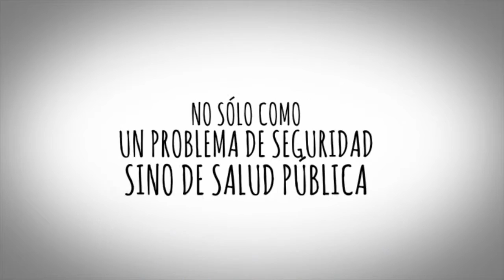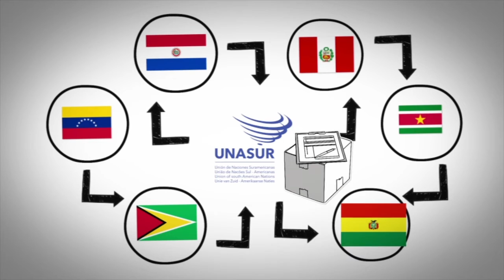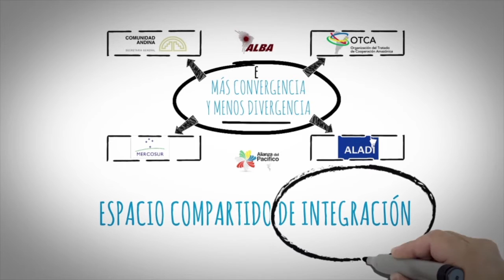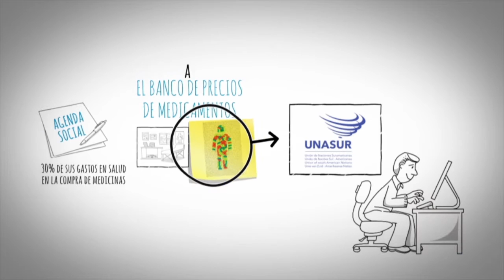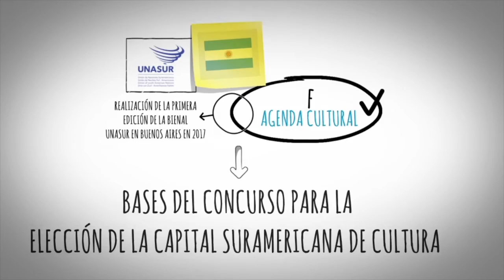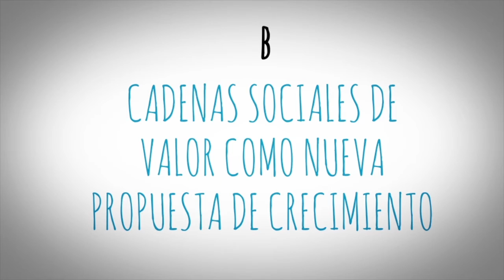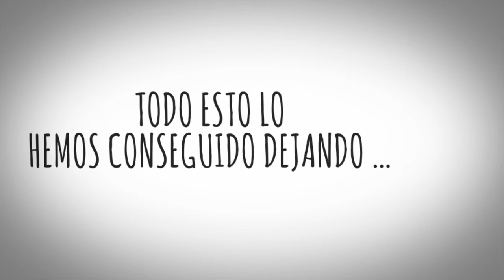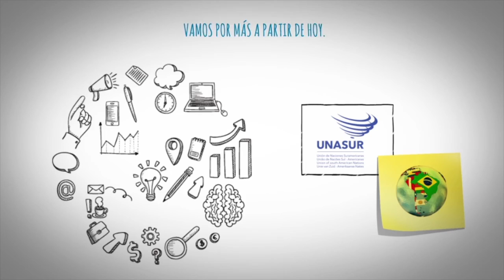Conoce los logros de la Secretaría General de UNASUR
Conozca los logros de la Secretaría General de UNASUR